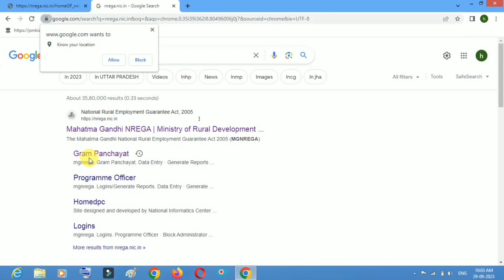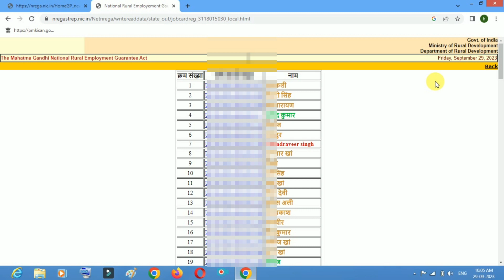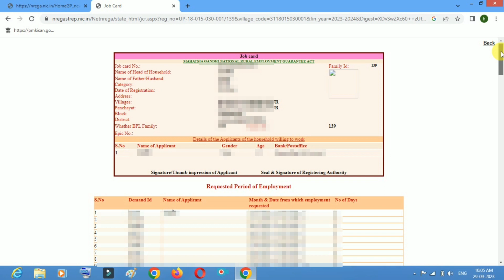Job card kaise download kare 2023/नरेगा का पैसे कैसे चेक करे/नरेगा जॉब कार्ड लिस्ट डाउनलोड करे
जॉब कार्ड कैसे निकाले
नरेगा hob card card kaise dekhen

job card
job card ka paisa kaise check
kare
job card aadhar link
job card number kaise dekhe
narega ka job card kaise nikale
narega ka paisa kaise check
kare
nrega mobile monitoring
system
nrega payment check
kare 2022
kare 2023
nrega nmms new update
nrega mobile monitoring
system app
nrega ki list kaise check kare
nrega mobile monitoring
system malayalam